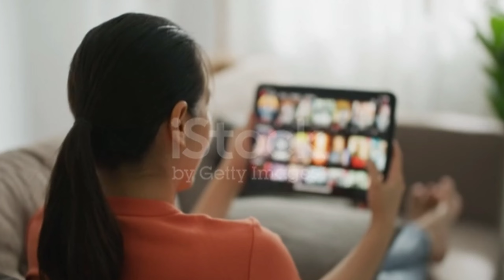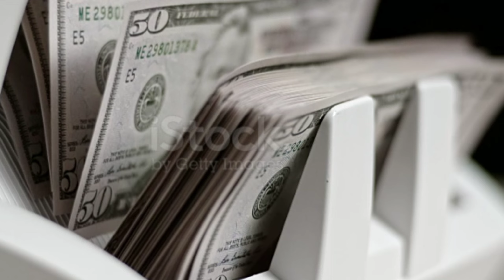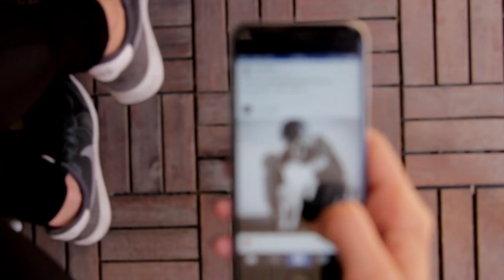cap के उपर ये वाला button क्यू होता है /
your quiries

cap ke upar yah wala button kyon
cap ke upar button
naye facts
amazing facts
b3 fadu facts
fadu facts
cap facts
facts about cap
cap facts b3padu
cap ke bare mein nai facts
naye facts about cap
viral facts
new facts
b3 fadu amazing facts
awesome facts about cap
janiye kuchh naye facts
cap button facts
why cap facts
facts about cap button
new facts